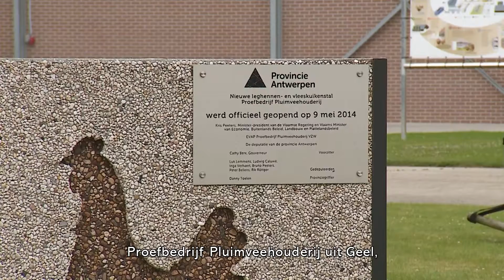Tournée Provinciale - De Andere Kip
Is er op de pluimveemarkt ruimte voor een nieuw soort kip, een kip die zich op het vlak van dierenwelzijn, duurzaamheid én prijs tussen een reguliere kip en een biokip bevindt? Samen met enkele partners deden we onderzoek via het project 'De Andere Kip'.